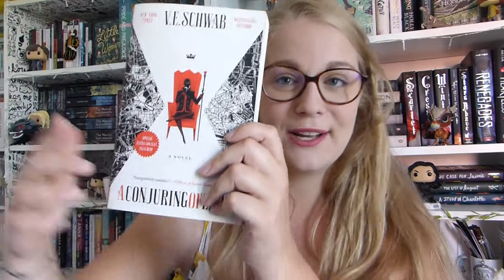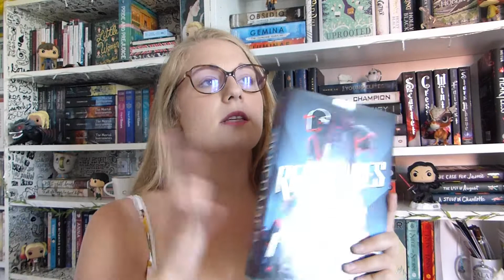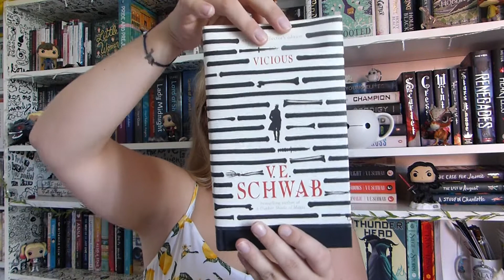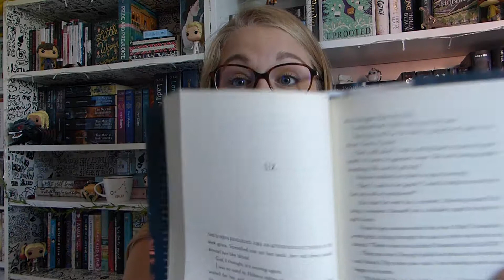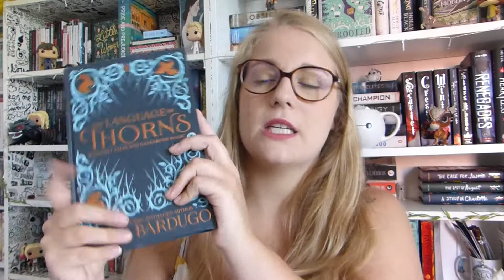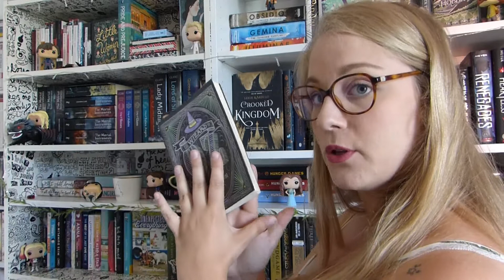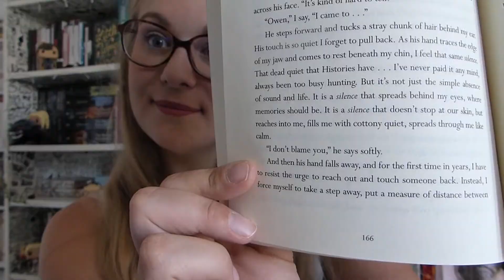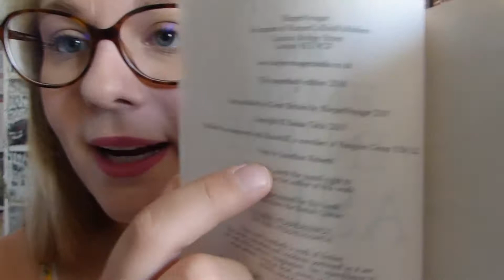HOW WELL DO I KNOW MY BOOKS???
🌼Open me🌼